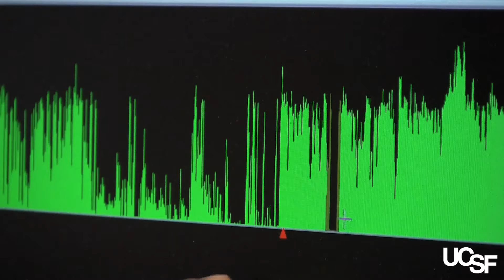Sleep and Pregnancy with UCSF's Kathryn A. Lee, RN, PhD, FAAN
With years of sleep research under her belt, Lee has recently focused on helping parents — especially new and expecting mothers — get enough sleep. From these studies, Lee has found worrisome correlations between sleep deprivation during pregnancy and increased instances of Cesarean operations and length of labor. By educating families about proper sleep hygiene, she hopes to promote healthier home environments for mothers and babies.